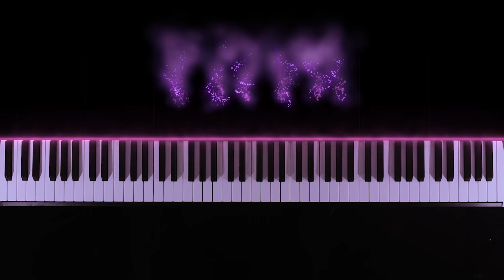I Won't Give Up - Jason Mraz | Piano Cover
🔴 Tutorial and Cover for Piano of the song I Won't Give Up - Jason Mraz. Effects LED Piano.

🎬 My Setup:
✔️ Software Game ► Synthesia